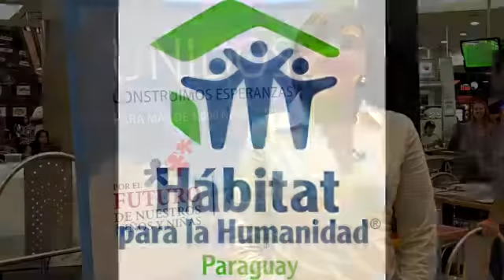Pelusa_habitat_2011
Pelusa Rubín, Embajadora de Habitat para la Humanidad Paraguay. Lanzamiento campaña Construimos Esperanzas.